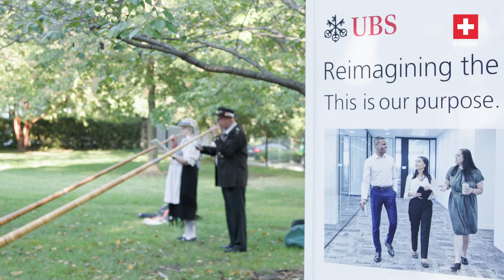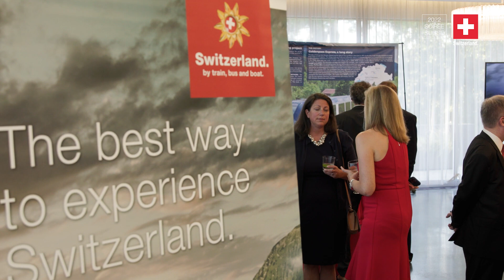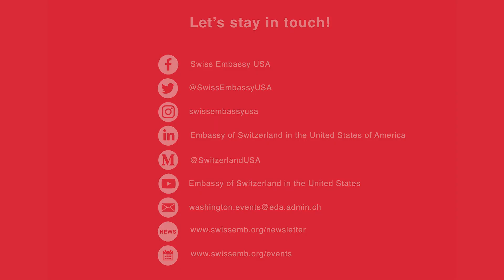Soirée Suisse 2022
Revisit highlights from the 2022 Soirée Suisse, hosted by the Embassy of Switzerland in the United States of America at the Residence of the Swiss Ambassador.

Sync ID: MB01VU7OLJXTKHE